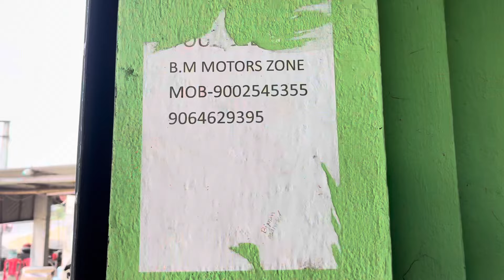Malda SecondHand Bike showroom😍|Kaliachak Secondhand Bike showroom|Sujapur Secondhand bike showroom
EMI available

Mere social media handle upar ⬆️ hai chaho to follow karsakte ho karlo yrr